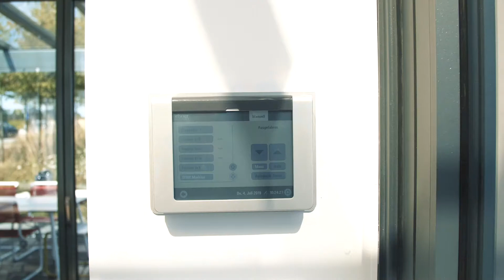Solarlux wintergarden glazed extensions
ENJOY MORE LIVING SPACE AND CREATE THAT OUTDOOR FEELING ALL YEAR ROUND  - A wintergarden glazed extension is the perfect way to give you more living space. This system is available with a wide range of design options for almost any application – optimum thermal insulation and bespoke solutions are guaranteed to make your perfect living space. The high-quality materials, aluminium and wood/aluminium, will lend your wintergarden a unique aesthetic to suit your homes architecture.